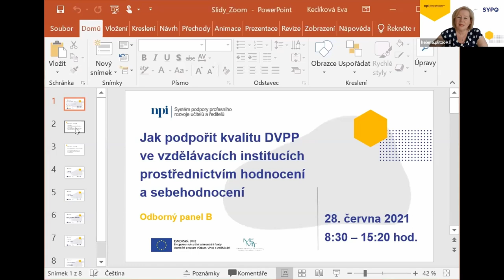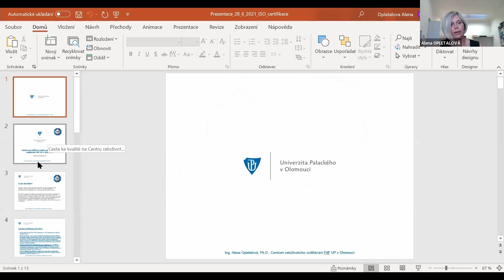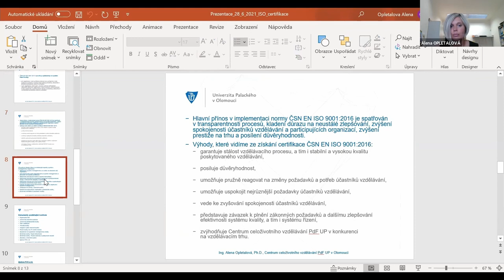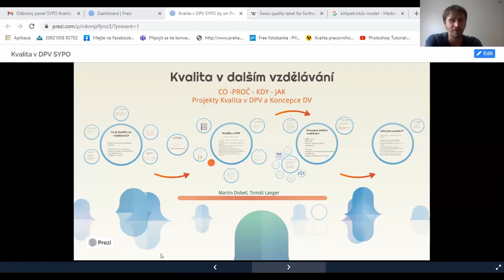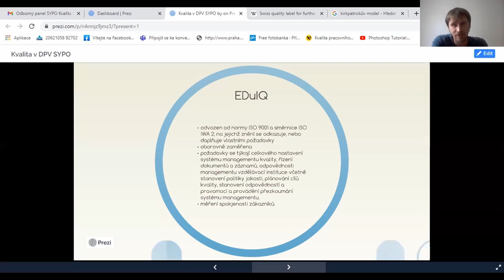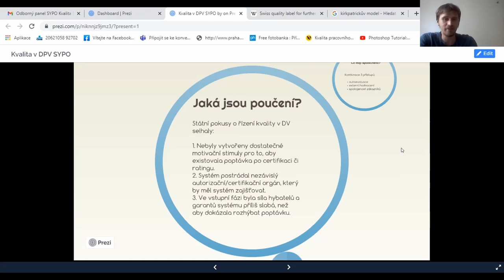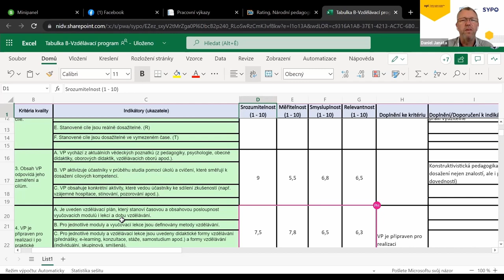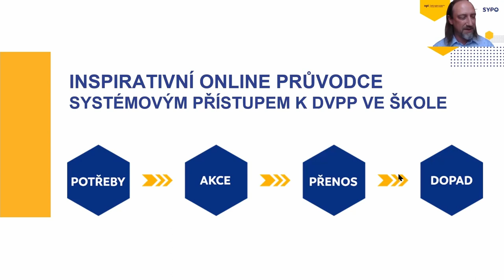Odborný panel SYPO: Jak podpořit kvalitu DVPP ve vzděl. institucích hodnocením a sebehodnocením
Celý název: Jak podpořit kvalitu DVPP ve vzdělávacích institucích prostřednictvím hodnocení a sebehodnocení

Datum konání: 28. června 2021, 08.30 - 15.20

Jak chápat kvalitu DVPP? Jaká kritéria považujeme za znak kvality poskytované služby? Co by mohlo vzdělávacím institucím poskytujícím DVPP pomoci v jejich rozvoji?

Panelisté a příspěvky:
0:00 Zahájení
0:00:17 Úvodní slovo moderátorky odborného panelu Mgr. et Mgr. Heleny Plitzové
0:05:00 Mgr. Monika Šimonová, týmová manažerka SYPO: Představení klíčové aktivity Kvalita projektu SYPO
00:15:10 Mgr. et Mgr. Kateřina Dufková, Oddělení podpory pracovníků v regionálním školství MŠMT
00:22:00 Ing. Alena Opletalová, Ph.D.: Cesta ke kvalitě v Centru celoživotního vzdělávání, UPOL
1:21:47 Mgr. Martin Dobeš, PhDr. Tomáš Langer: Kvalita DVPP v projektech Koncepce dalšího vzdělávání a Kvalita v dalším profesním vzdělávání
2:15:45 Diskuze v pracovních skupinách
2:48:45 Mgr. Luboš Lisner: Průvodce systémovým přístupem k DVPP ve škole